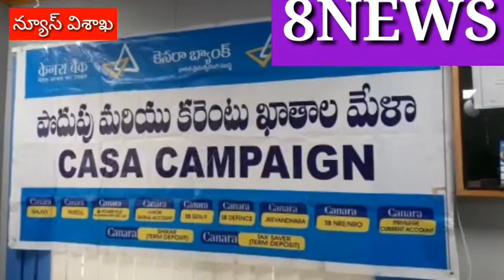విశాఖ డాబా గార్డెన్లో కెనరా బ్యాంక్ లో